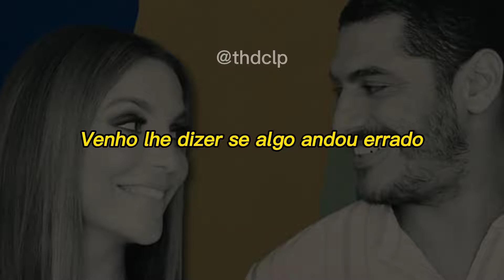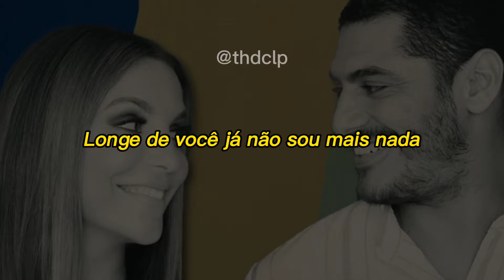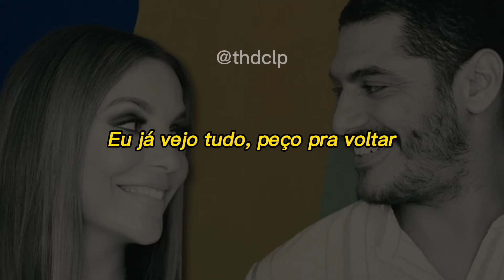Ivete Sangalo - Réu confesso (Letra)